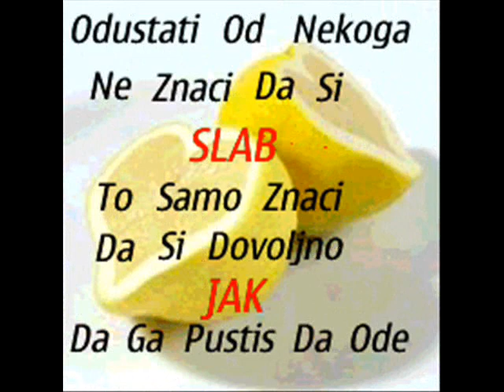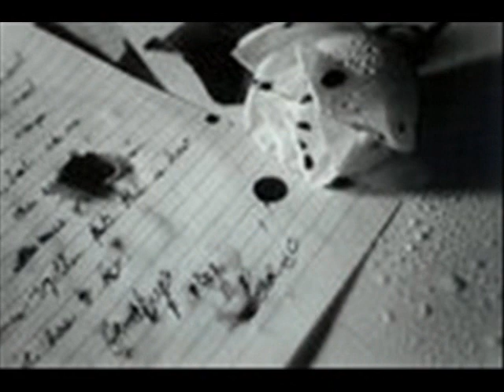SASA RADJENOVIC CUTI